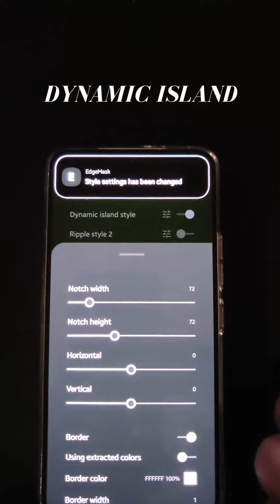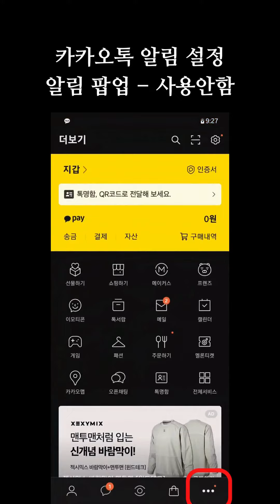How to get Dynamic island on android | How to use EDGE MASK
Get the Apple iPhone 14 series dynamic island notification feature on any android smartphone using the EDGE MASK app.